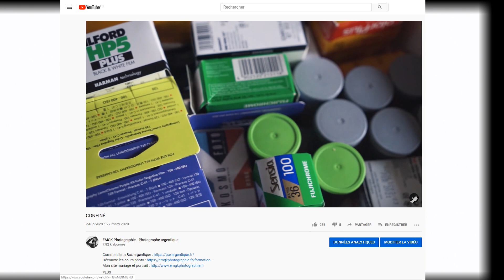CONFINEMENT, CE SILENCE...